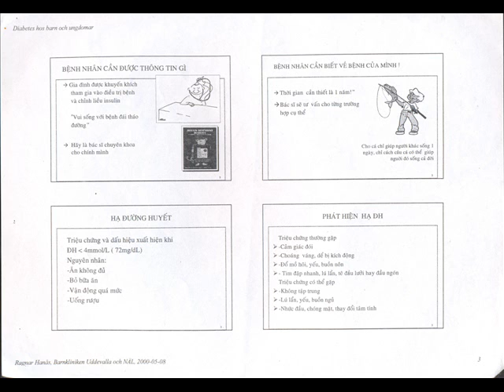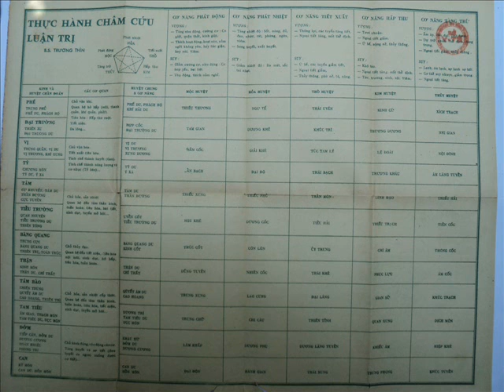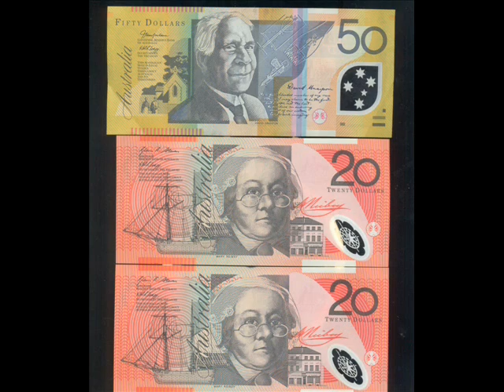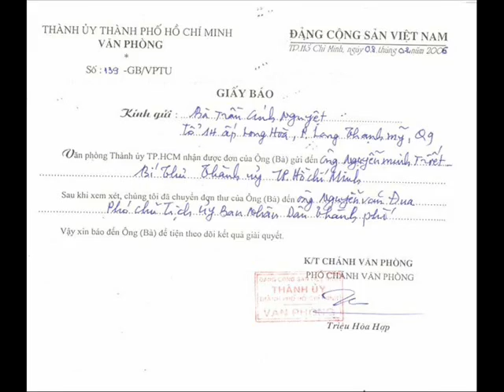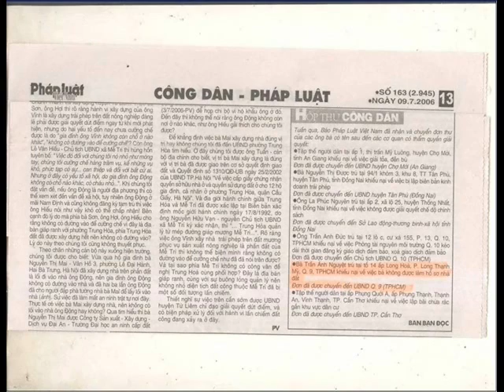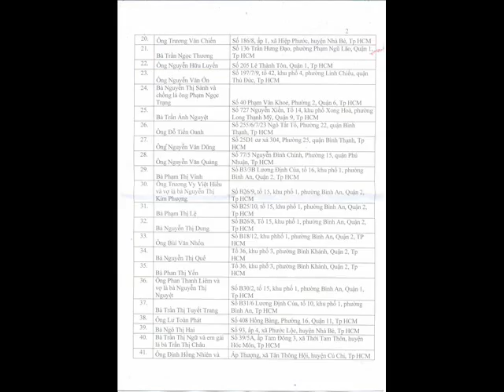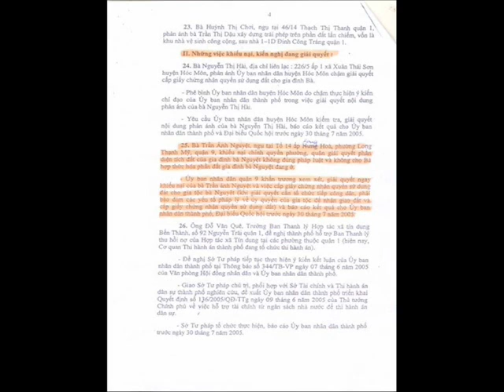108 Thông Tin Đái Tháo Đường Ở Trẻ Em Và Thanh Thiếu Niên.wmv